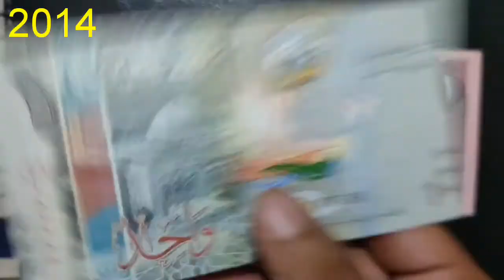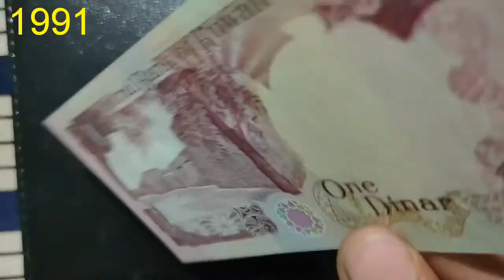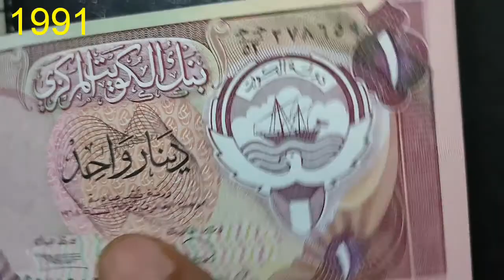Kuwait Currency || Kuwaiti Dinar || Beautiful Asian Currency note